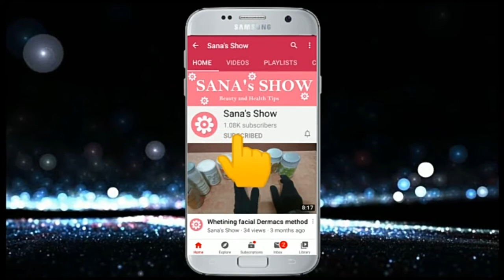How to make Vitamin C Serum at Home for Fair &Glowing Skin/Sana's Show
Homemade Vitamin c Serum for Natural fair and Glowing skin pigmentation,Brown spots Suntanning
Vitamin c Serum also boosts collagen production and reverses cell damage,Which helps keep the skin fair and younger,and even helps fade and prevent brown spots and pigmentation."